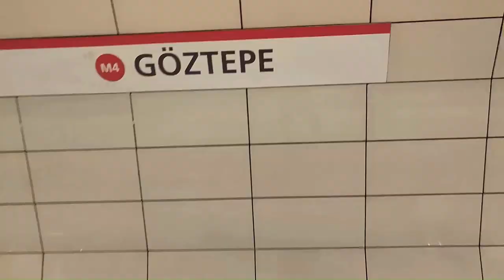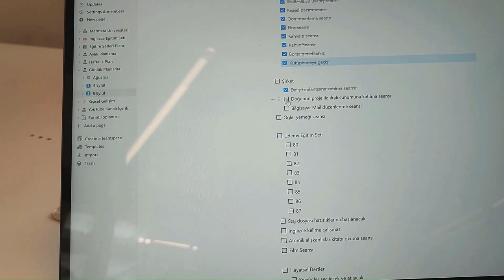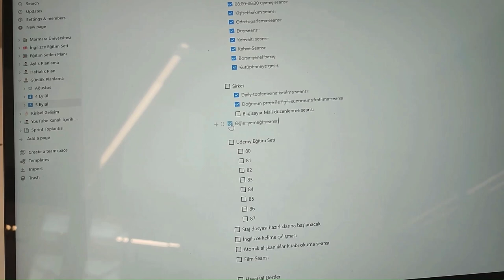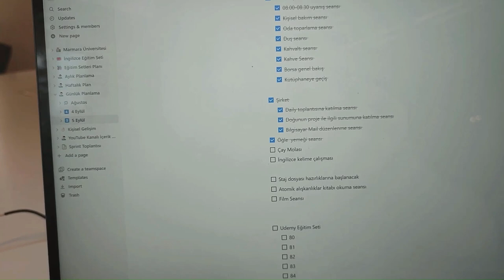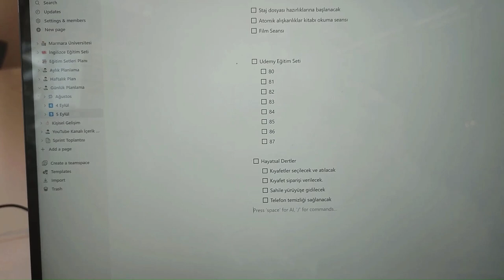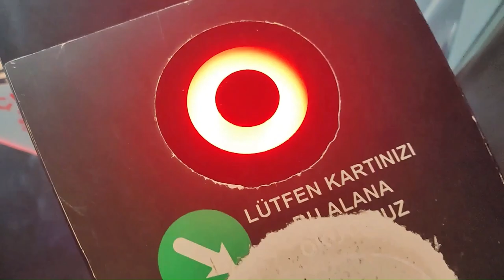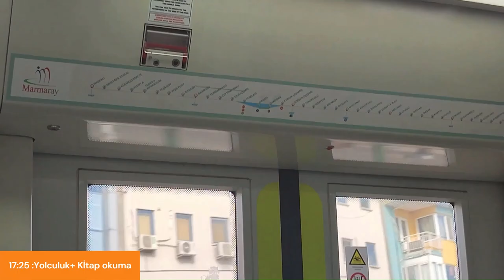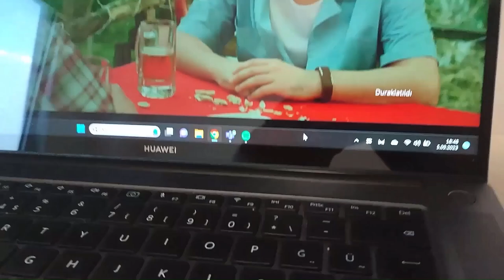16 SAATLİK TEMPOM |Garanti BBVA'da Çalışan Bilgisayar Mühendisliği Öğrencisinin Bir Günü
bilgisayar mühendisliği dersleri
bilgisayar mühendisliği okumak
mühendislik fakültesinde bir günüm
mühendislik fakültesinde bir hafta
mühendislik fakültesi vlog
üniversite v
v vlog
üniversite bilgisayar mühendisliği
haftalık vlog
okulda üç gün
okulda bir günüm
üniversitede bir günüm
haftalık üniversite vlog
okulda bir hafta
marmara üniversitesi bilgisayar mühendisliği
üni vlog
bilgisayar mühendisliği vlog
mühendislik vlog
üniversite vloggnssky
vlognsgnssky vlog
üniversite bilgisayar mühendisliği
haftalık vlog
üniversitede bir günüm
bilgisayar mühendisliği öğrencisinin bir günü
okulda verimli bir günüm
vlogbilgisayar mühendisliği
vlogmühendislik
vlogbilgisayar mühendisliği dersleri
mühendislik fakültesi vlog
okulda bir günüm
bilgisayar mühendisliği okumak,
bilgisayar mühendisliği maaşları,
bilgisayar mühendisliği dersleri
,bilgisayar mühendisliği,
yazılım mühendisliği,
çalışan bir mühendisin bir günü
,okurken çalışmak,
üniversitede bir günüm
,bilgisayar mühendisliği öğrencisi bir günü
,bilgisayar mühendisliği öğrencisi nasıl para kazanır,
bilgisayar mühendisliği laptop tavsiye
işe başlamak
işe başlamaktan korkuyorum
iş bulmak
iş bulma siteleri
iş bulma uygulamaları
iş bulması kolay meslekler
iş bulma imkanı yüksek bölümler
iş bulma yöntemleri
bilgisayar mühendisliği iş bulma
marmara üniversitesi
 marmara üniversitesi bilgisayar programcılığı
 iş bulma olanakları
bilgisayar mühendisliği iş imkanlar
marmaraüniversitesi bilgisayar mühendisliği
 işsiz kalır mı
bilgisayar mühendisliği işsizlik
bilgisayar mühendisliği işsiz
bilgisayar mühendisliği iş imkanı
bilgisayar mühendisliği iş olanakları